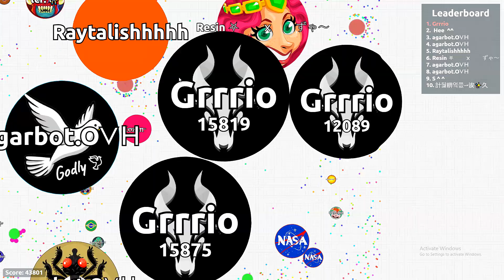TRY TO STOP ME 😈 Agar.io Solo Moments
I would like to humbly apologise to everyone watching. I'm sorry for being better than you. I don't mean to upset you in any way; it is just the way it is. You will unfortunately have to accept this reality and move on. Thanks x

🐐🥳🐐🥳GRRRIO DISCORD🥳🐐🥳🐐

Don't Stop The Music - Ed Marquis Remix (Slowed + Reverb) 0:00

unnecessary amount of keywords and tags:
INSANE SOLO VS TEAMS 😈 IN AGARIO ( Agar.io PC Gameplay )
Agar.io - Destroying Slow Teams
Agar.io - Destroying Teams in Party mode + FFA/Exp moments
Agar.io - Destroying Slow Teams (FFA & Experimental)